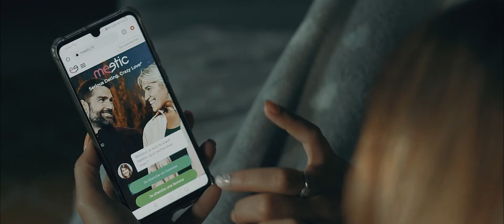EDM Morgane et Nicolas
FILM Surprise ENTRÉE DES MARIÉS DANS LA SALLE DE RÉCEPTION

Vivez votre rêve cinématographique le jour de votre mariage. Devenez les acteurs d'un film unique qui immortalisera votre amour et votre journée exceptionnelle.
UNIQUES & INOUBLIABLES
Le Film Surprise “Entrée des Mariés” n’est pas simplement une vidéo, c’est un moment de pure joie et d’amusement partagé avec vos proches. Imaginez un court-métrage de 3 à 6 minutes qui captive l’audience, déclenche des fous rires et crée une atmosphère de célébration dès le début de votre réception.

La flexibilité est au cœur de cette expérience. Que vous souhaitiez une parodie comique, un clip dynamique avec des moments forts de votre relation, ou même un petit-court-métrage narratif, nous sommes là pour réaliser votre vision.
La projection du Film Surprise peut être orchestrée juste avant votre entrée dans la salle de réception ou lors du dîner, ajoutant une dimension cinématographique à votre mariage. Cette séquence préparée avec soin est garantie pour susciter des fous rires parmi vos invités et créer des souvenirs inoubliables.

Dans l’effervescence de la soirée, cette expérience unique crée une pause enchantée qui fait briller les yeux et réchauffe les cœurs. Garantissez une entrée mémorable et festive avec le Film Surprise “Entrée des Mariés” et offrez-vous, ainsi qu’à vos invités, une dose supplémentaire de bonheur et d’émerveillement lors de votre journée spéciale.

Transformez votre entrée de mariage en un moment inoubliable !
Optez pour la réalisation d’un film unique qui capturera toute la magie de ce jour exceptionnel.
Envisageons ensemble votre projet.
Contactez-nous !